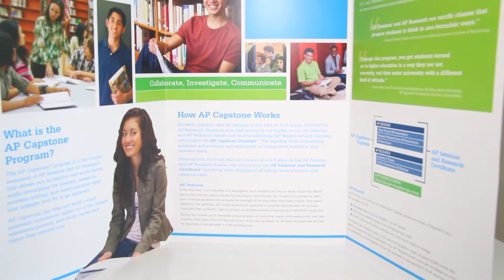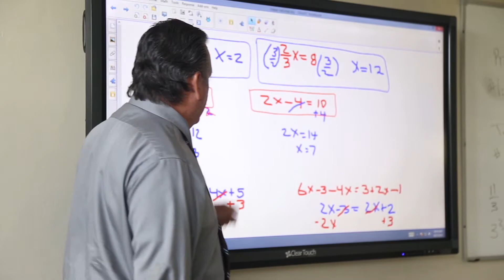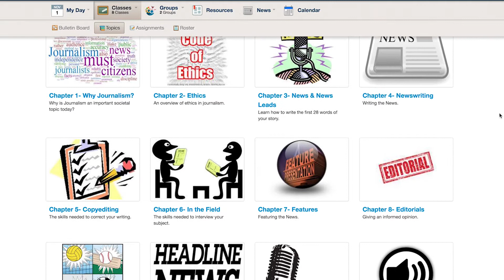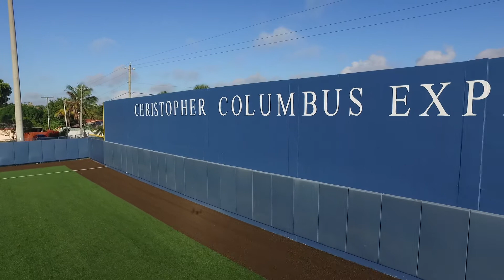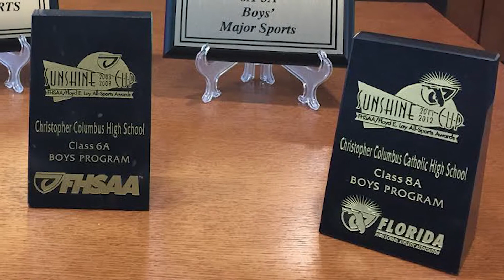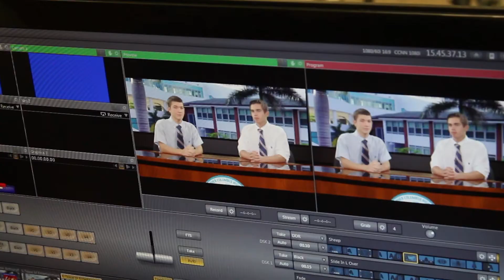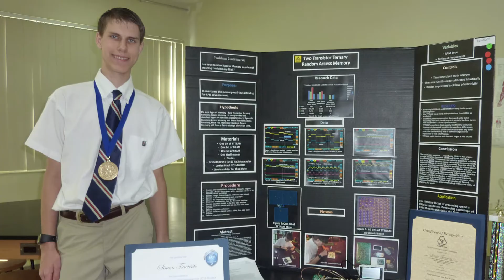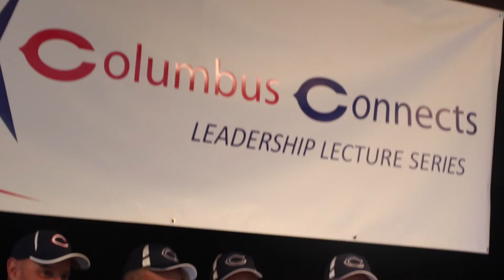Christopher Columbus Open House - Long Version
Columbus' Open House this past weekend was a great success! The skies were clear and CCHS showed its colors in true “Columbus family” community spirit. Special thanks to Director of Admissions Michael Marinelli and to staff members for organizing this very important event. Thank you to all faculty, students and parents who demonstrated the greatest thing of all about our school…its people!